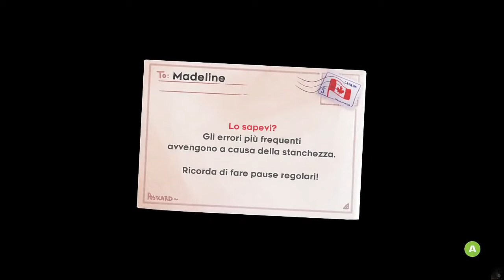Celeste [07][No Commentary/ITA] - Il Tempio degli Specchi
È da mo' che volevo arrivare qua, conoscevo solo una cover della colonna sonora